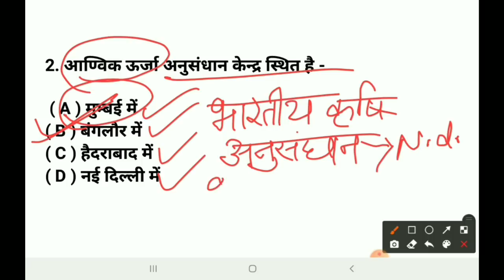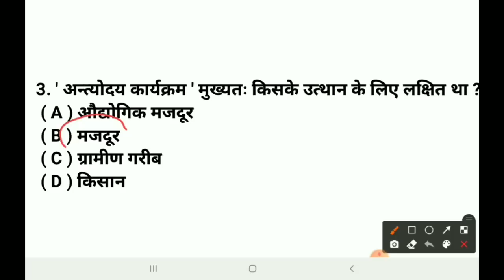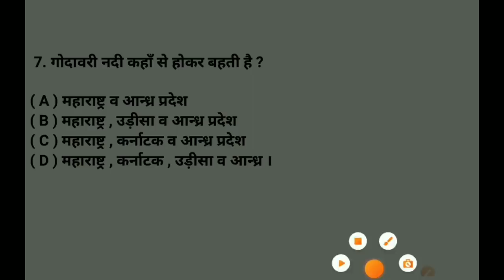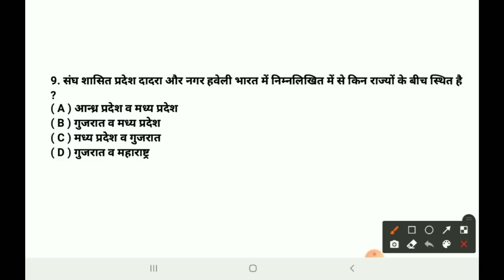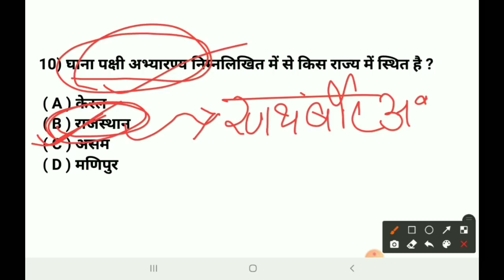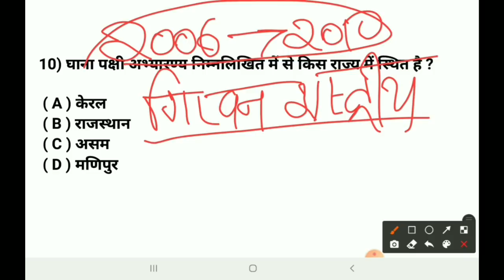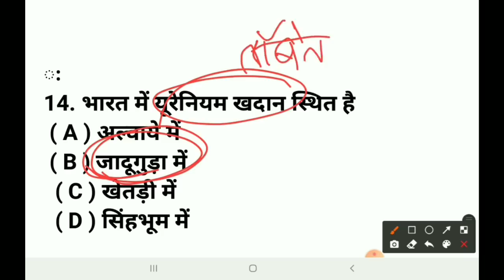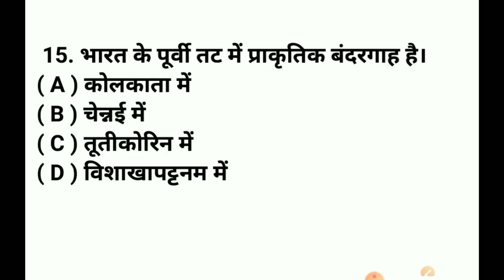Paramedical (Pm/pmm) gk Vvi Questions|| Bihar (Pm/pmm) gk vvi Question